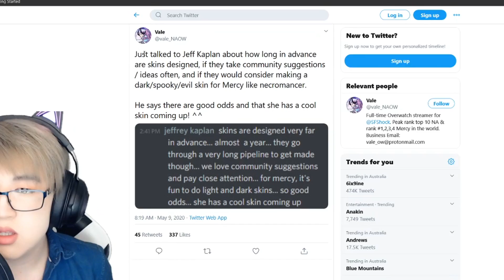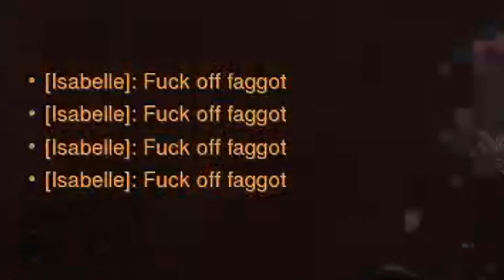NEW MERCY SKIN CONFIRMED!!! - 2020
NEW Overwatch Mercy skin has been confirmed by Jeff Kaplan! (perhaps an 'evil' skin??)